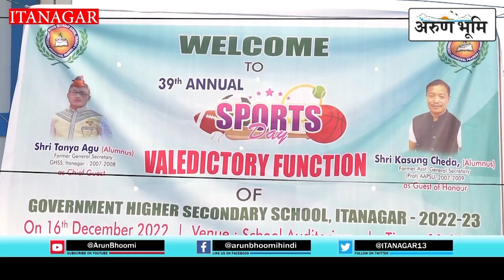39th Annual Sports Day Valedictory Function of Government Higher Secondary School, Itanagar 2022-23.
39th Annual Sports Day Valedictory Function of Government Higher Secondary School, Itanagar 2022-23.